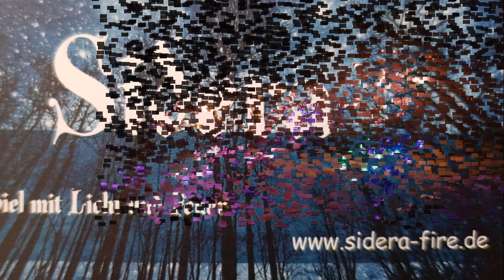Sidera-Fire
LED & Feuershow

Das Spiel mit Licht und Feuer...